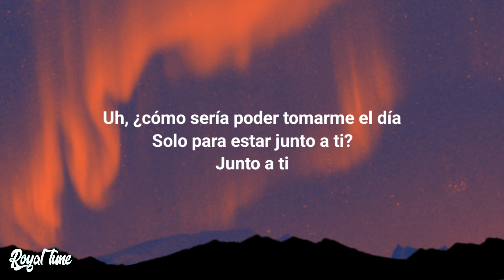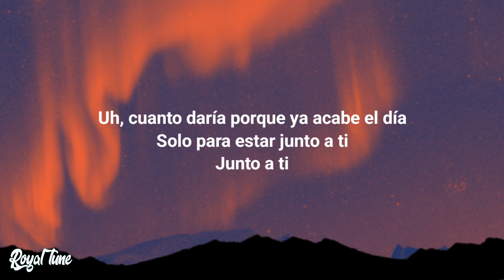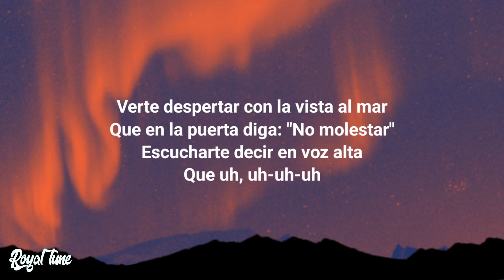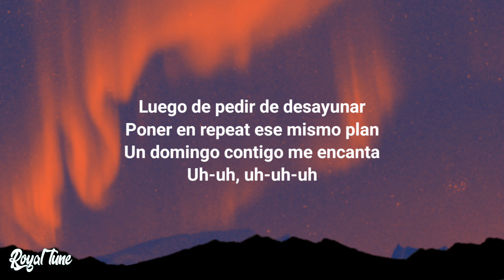Reik - No Molestar (Letra)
🎤 Letra: Reik - No Molestar

[Verso 1]
Uh, cómo hace falta una mañana larga
Solo para estar junto a ti
Uh, ¿cómo sería poder tomarme el día

[Coro]
Verte despertar con la vista al mar
Que en la puerta diga: "No molestar"
Escucharte decir en voz alta
Que uh, uh-uh-uh
Luego de pedir de desayunar
Poner en repeat ese mismo plan
Un domingo contigo me encanta
Uh-uh, uh-uh-uh

[Verso 2]
Uh, cómo hace falta una semana santa
Uh, cuanto daría porque ya acabe el día

[Coro]
Verte despеrtar con la vista al mar
Que en la puerta diga: "No molеstar"
Que uh, uh-uh-uh
Uh-uh, uh-uh-uh

[Outro]
Du-du-du-du
Da-da-da-da-da-da-da
Du-du-du-du-du, du-du-du-du